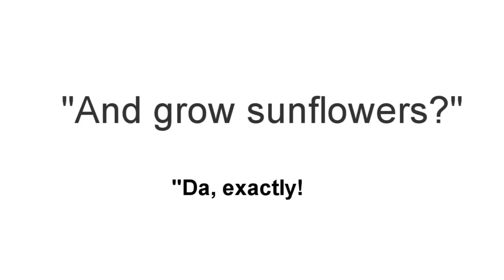The Sunflower Wars [The Chase]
warning: an unfinished fluffy Russia/Poland video based of a crack roleplay with a song that doesn't even fit in the RP's canon.
also, crappy looking fonts because I'm too lazy to fix them to the pretty they were before my comp nommed them.
Yep.

I'm uploading any old videos i have hiding~

Aah, Sunflower Wars. XD Aka, a old roleplay with my girlfriend... from right before we were dating. So full of UST, lul. The video has nothing to do with it, really, other than I quoted it, but if you're curious, the plot was something like this...

So, Iran blows stuff up or something (it was a really derpy scenario, I remember reading back and going "seriously, we thought this would happen...?") and America goes "OH NOES, MAH OIL" and proceeds to go BATSHIT INSANE. So, WWIII starts pretty much. And there's all these forces agaisnt each other; Russia (and friends), America (and friends), EU (and... no, wait), Sealand (and no friends), and then Belgium and Taiwan double crossing fucking everyone because they're hot lesbian lovers who plan to take over the world because everyone's been dicks to them. Sealand wins in the end because he's fucking Sealand. I think we tried to be semi-serious at first, but then we decided that one of the battles should be determined by a basketball match.

In the meantime, Russia falls in love with a girl. Who is Poland in disguise. Which is why I made this video. Honestly, this song doesn't fit their relationship in even our canon, I just really liked the beginning part with the quote...